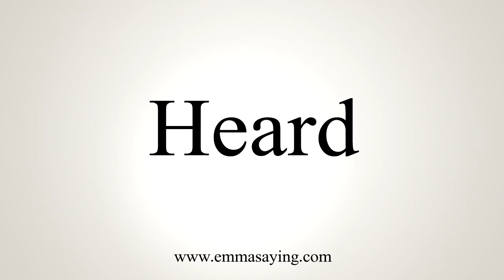How To Say Heard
Learn how to say Heard with EmmaSaying free pronunciation tutorials.